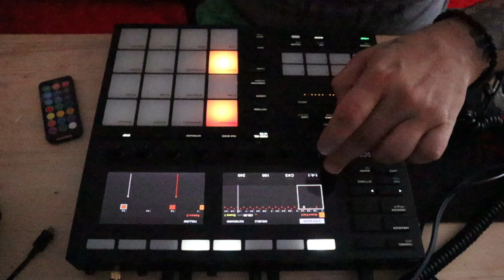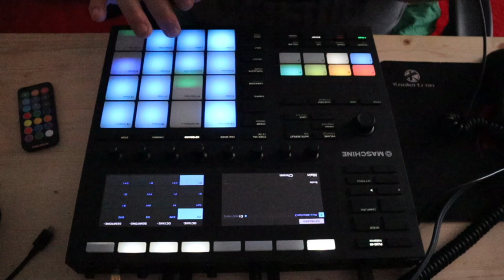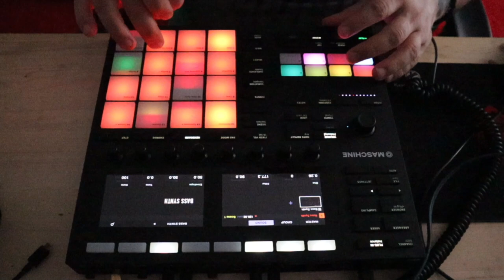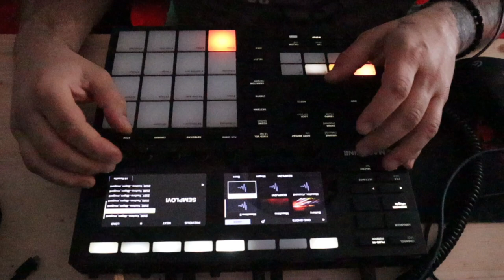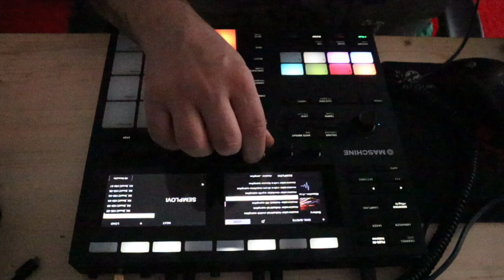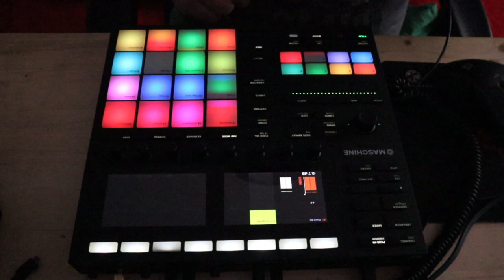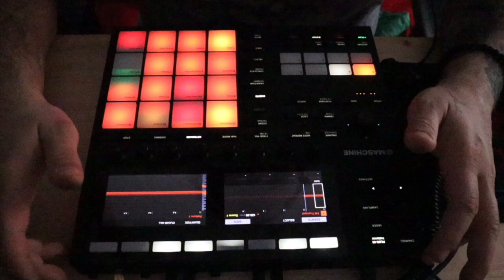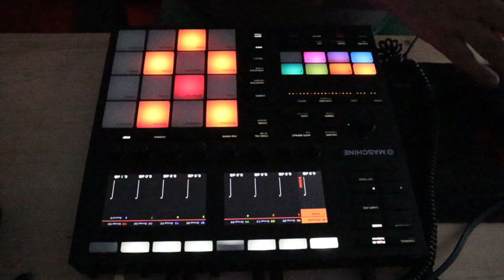Techno Live producing and Performance Maschine Mk3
Techno Live Performance Maschine  Mk3

See also  Other Videos, rate a Comment.